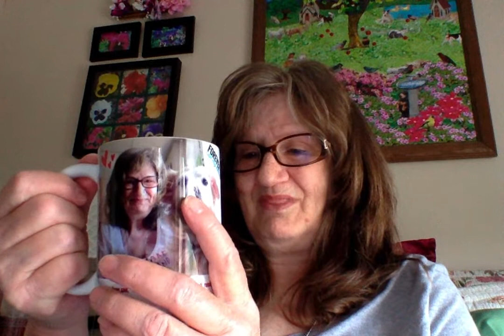FDA Alert: Certain Lots of Pet Food from Multiple Brands Recalled for Aflatoxin (Mold).Can be deadly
The list of recalled dry pet food products announced by Sunshine Mills on September 2 is:
Family Pet Meaty Cuts Beef, Chicken & Cheese Premium Dog Food 4 lb. UPC 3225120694 Lot Code TD3 4/APRIL/2020 Lot Code TD1 5/APRIL/2020

Family Pet Meaty Cuts Beef, Chicken & Cheese Premium Dog Food 14 lb. UPC 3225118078 Lot Code TB1 4/APRIL/2020 Lot Code TB24 /APRIL /2020  Lot Code TB3 3/APRIL/2020

Family Pet Meaty Cuts Beef, Chicken & Cheese Premium Dog Food 28 lb. UPC 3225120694 Lot Code TB3 3/APRIL/2020
Heartland Farms Grilled Favorites Beef Chicken & Cheese Flavor Dog Food 14 lb. UPC 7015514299 Lot Code TB1 4/APRIL/2020 Lot Code TB2 4/APRIL/2020

Heartland Farms Grilled Favorites Beef Chicken & Cheese Flavor Dog Food 31 lb. UPC 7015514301 Lot Code TA2 4/APRIL/2020 Lot Code TA3 4/APRIL/2020
Paws Happy Life Butcher’s Choice Dog Food 16 lb. UPC 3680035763 Lot Code TA1 4/APRIL/2020 Lot Code TA2 4/APRIL/2020
On October 8, 2020, Sunshine Mills expanded the recall to include the following products:
Champ Mini Chunk Dog Food Beef and Chicken Flavor, 12 lb. bags, UPC 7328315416Lot Code TC2 3/APRIL/2020
Field Trial Complete Nutrition Premium Dog Food, 16 lb. bags, UPC 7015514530 Lot Code TC2 4/APRIL/2020

Good Dog Brand Dog Food Hi-Energy Formula, 50 lb. bags, UPC 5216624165 Lot Code TA1 5/APRIL/2020
Hunter’s Special Dog Food Hi Energy Formula, 50 lb. bags, UPC 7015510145 Lot Code TA1 5/APRIL/2020 Lot Code TA2 5/APRIL/2020
Lot Code TA3 5/APRIL/2020
Hunter’s Special Dog Food Maintenance Formula, 50 lb. bags, UPC 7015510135 Lot Code TB3 4/APRIL/2020 Lot Code TB1 5/APRIL/2020

Hunter’s Special Farm & Ranch Recipe Super Chunks Dog Food, 50 lb. bags, UPC 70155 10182 Lot Code TC2 5/APRIL/2020 Lot Code TC3 5/APRIL/2020

Old Glory Hearty Beef & Chicken Flavor Dog Food, 4 lb. bags, UPC 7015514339Lot Code TE3 3/APRIL/2020 Lot Code TE2 4/APRIL/2020

Old Glory Hearty Beef & Chicken Flavor Dog Food, 12.75 lb. bags, UPC 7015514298 Lot Code TA3 3/APRIL/2020 Lot Code TB1 3/APRIL/2020

Paws Happy Life Nutritionally Complete Dog Food, 17 lb. bags, UPC 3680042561 Lot Code TC2 4/APRIL/2020

Pet Expert Always Fit Formula, 50 lb. bags, UPC 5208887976 Lot Code TC2 5/APRIL/2020

Principle Super Premium Natural Dog Food Breeder Pack, 40 lb. bags, UPC 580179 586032 Lot Code TA3 4/APRIL/2020 Lot Code TA1 5/APRIL/2020 Retriever Bites & Bones Adult Complete Nutrition Savory Chicken Flavor, 52 lb. bags, UPC 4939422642 Lot Code TC3 4/APRIL/2020 Lot Code TC1 5/APRIL/2020
River Bend Dog Food Basic Nutrition, 40 lb. bags, No UPC Lot Code TC1 5/APRIL/2020
River Bend Dog Food Basic Nutrition, 50 lb. bags, No UPC Lot Code TC1 5/APRIL/2020
River Bend Dog Food Select, 50 lb. bags, No UPC Lot Code TB3 4/APRIL/2020

Sportsman’s Pride Maintenance Adult Formula Dog Food, 20 lb. bags, UPC 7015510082Lot Code TB1 5/APRIL/2020Sportsman’s Pride Maintenance Adult Formula Dog Food, 50 lb. bags, UPC 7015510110Lot Code TB1 5/APRIL/2020
Sprout Bites & Bones, 50 lb. bags, UPC 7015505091 Lot Code TC2 4/APRIL/2020

Sprout Hi-Protein (cat food), 20 lb. bags, UPC 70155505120Lot Code TI2 4/APRIL/2020 Lot Code TI3 4/APRIL/2020 Sprout Hi-Protein (cat food), 40 lb. bags, UPC 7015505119 Lot Code TI3 4/APRIL/2020

Thrifty Adult Dog Food, 12 lb. bags, UPC 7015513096Lot Code TI1 3/APRIL/2020 Lot Code TI2 3/APRIL/2020 Lot Code TI3 3/APRIL/2020
Lot Code TA2 4/APRIL/2020

Sprout Maintenance, 40 lb. bags, UPC 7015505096Lot Code TB1 5/APRIL/2020Sprout Puppy, 20 lb. bags, UPC 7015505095 Lot Code TA3 4/APRIL/2020Lot Code TA1 5/APRIL/2020
Top Runner Premium Dog Food, 50 lb. bags, UPC 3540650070 Lot Code TB1 3/APRIL/2020

Whiskers & Tails Adult Recipe Complete Dog Food, 17 lb. bags, UPC 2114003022Lot Code TC2 4/APRIL/2020
THIS IS THE LIST SO FAR. THEY SAID IT COULD CONTINUE TO EXPAND. I WOULD NOT FEED MY DOG ANYTHING WITH CORN!!!